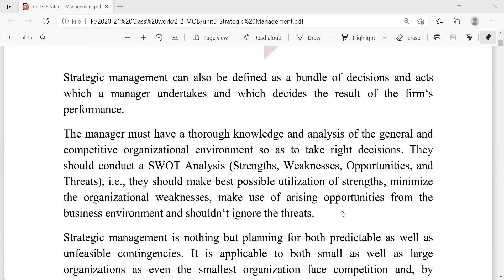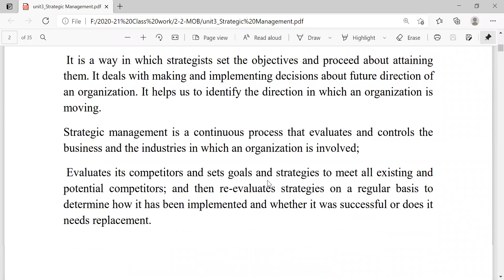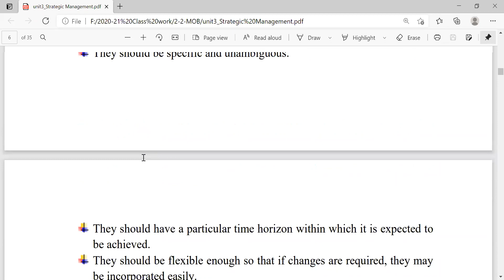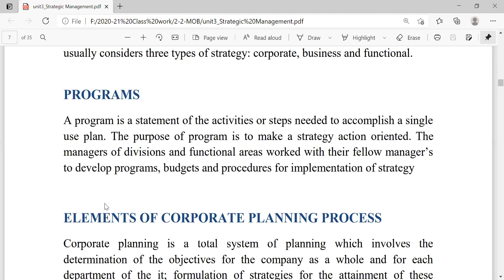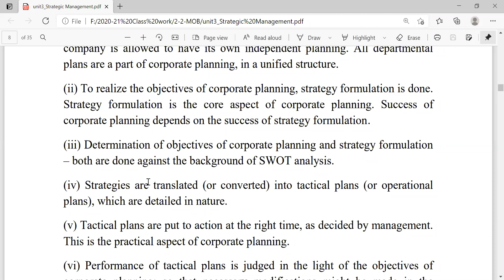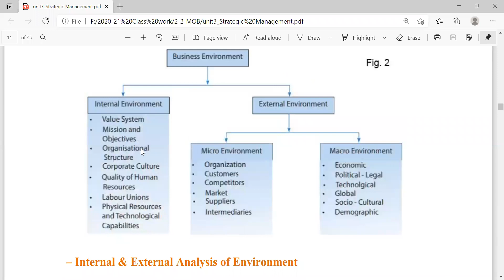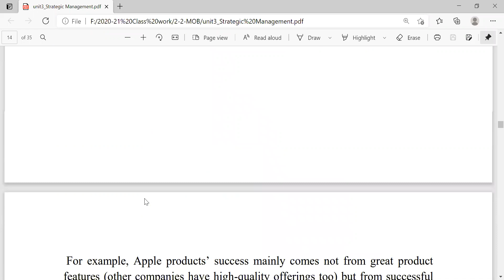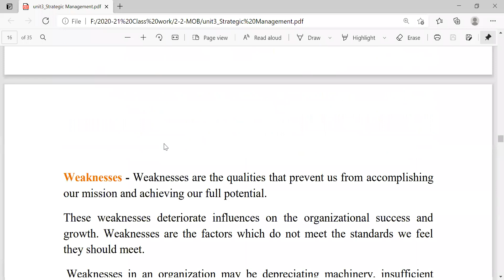06052021 17th class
Revision class_ELEMENTS OF CORPORATE PLANNING PROCESS